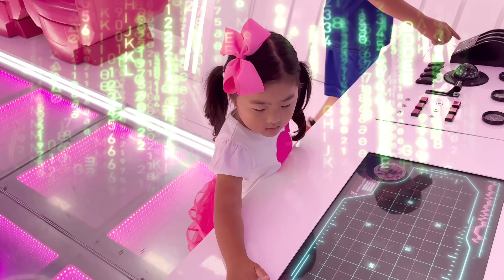World of Barbie Santa Monica California/ Barbie World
Suzy went to world of Barbie Santa Monica California They have Barbie’s everything Suzy has so much fun day / Family Kids Fun Trip